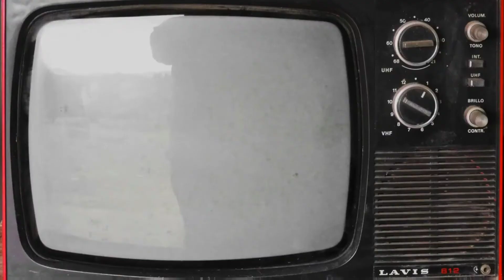Christmas Adverts of the 80s Part 2 - Reaction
Get on me lids, todays nostalgic journey is part 2 of 80s Christmas Ads from the UK...

Believe or not, this shit is what we waited for all year..

a scouser born and bred, i was soooo surprisingly overjoyed at the inclusion of our own Joseph Williamson and the tunnels thats

Original Video -

Dont forget to Go Tits in the comments, hit the like button, and Tittyslap that subcribe icon.. dont forget to click the notifications bell to be informed of our new content that drops every few days...!!